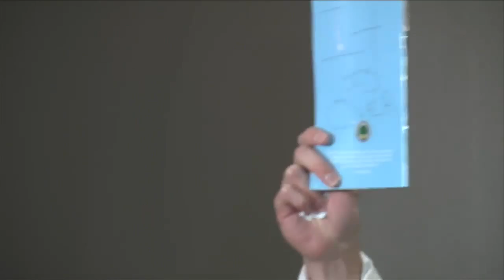Ryan Ferguson a free man after AG declines retrial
Ferguson spent nearly a decade behind bars before having his murder conviction overturned. On Tuesday, he addressed the press as a free man at the Tiger Hotel in Columbia, Mo.